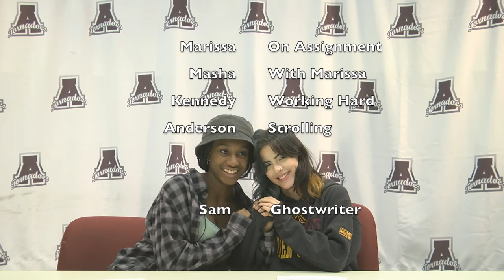12 17 21